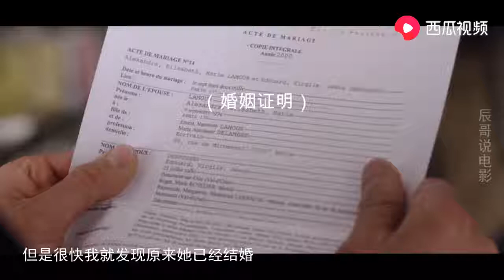男子意外穿越到母系社会，为了生存，找了份难以启齿的工作 【Hooyoh】